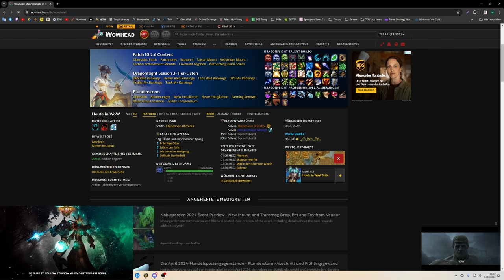Mount/Erfolgs Guide #362: [Korallenschuppensalamanther] & [In den Sturm]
Amazon (Games):

♦ Bildschirm:
32" (81,28cm) LG Electronics UltraGear 32GP850-B schwarz 2560x1440 1xDisplayPort 1.4 / 2xHDMI 2.0

27" (68,58cm) Gigabyte Curved G27QC schwarz 2560x1440 1x DisplayPort 1.2 / 2xHDMI 2.0

1000 Watt be quiet! Pure Power 12 M Modular 80+ Gold

Stand 10/23